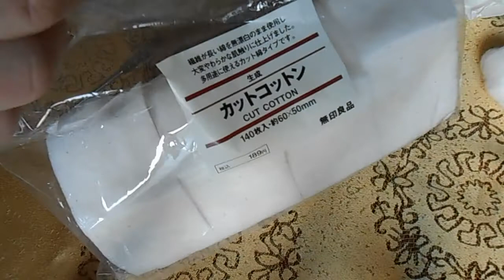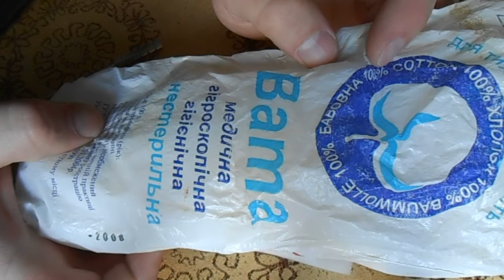ВЫБОР ВАТЫ! (ЧТО МНЕ ВЫБРАТЬ?)